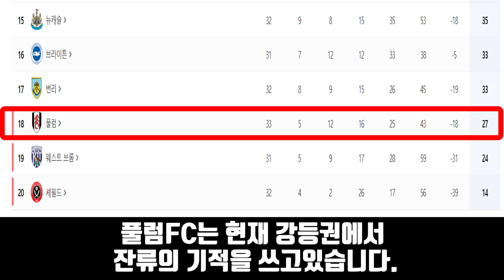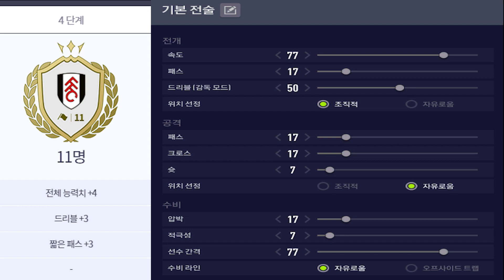EPL생존하고싶은 풀럼FC 올스타 스쿼드│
오프닝 : Apocalypse Trailer 패러디

0:00 - 오프닝
0:15 - 팀소개
1:17 - 플레이 시작
2:34 - 이녀석 머야!
2:57 - 야이 띱빵쌔끼야!
3:48 - 디발라의 ZD 득점력
4:23 - 바벨트릭 시작
5:26 - 구단가치+개인전술+팀전술